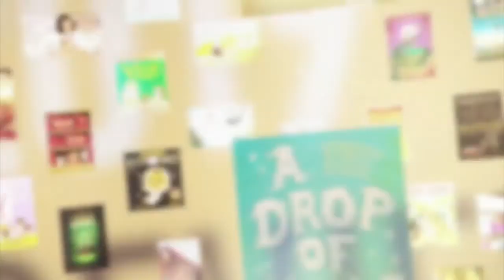LIVE from TLA with Jennifer Donnelly STEPSISTER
KidLit TV LIVE is at TLA 2019!
Watch interviews with kid lit authors and illustrators
right here!
Visit us at TLA – KidLit TV Booth #2841

10:15 am CDT / 11:15 am EDT — Jennifer Donnelly – Stepsister
SCHOLASTIC